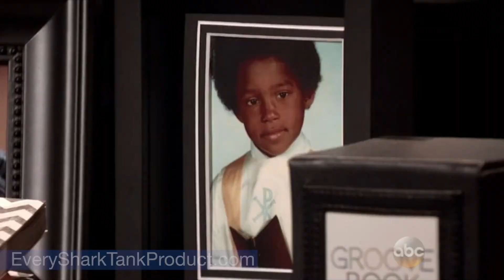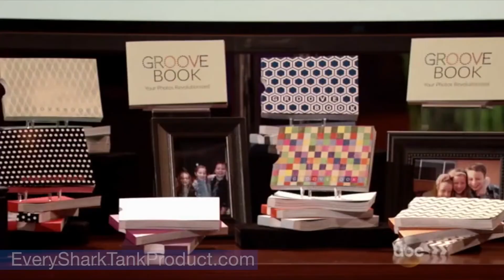Top 10 Most Successful Shark tank Businesses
Film Boss is the #1 place for TV Shows and Movies fanatics.